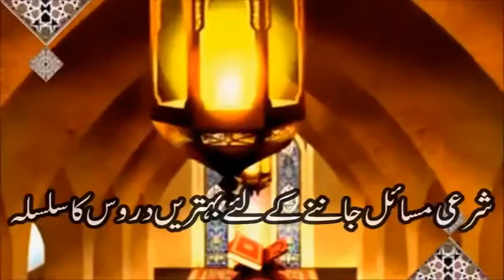Tozee ul MasaeI IlWazoo k ahkam -23 II وضو کن چیزوں کے لئے ضروری یے -23 II (توضیح المسائل (شیعہ)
مسائل شرعیہ اور مسائل اخلاقیہ ساتھ ساتھ ۔ صرف نورپروڈکشن پر
مولانا فرمان علی نجفی صاحب نے بہت آسان الفاظ میں  ضروری شرعی مسائل بیان کئے ہیں۔ ان شرعی مسائل کاجاننا فقہ جعفریہ کے ہرافراد کے لئے لازم ہے۔ تاکہ وہ شرعی احکام سے آگاہ ہوسکیں۔